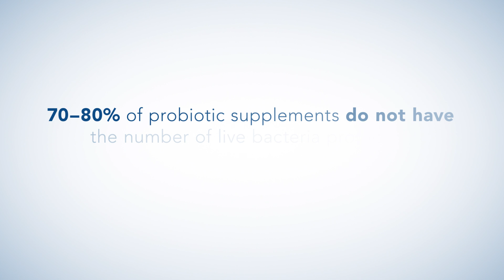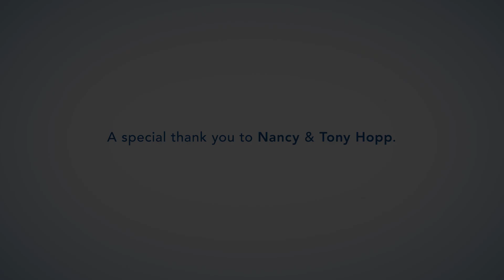Beaumont | Integrated Medicine: Herb & Supplement Pharmacy